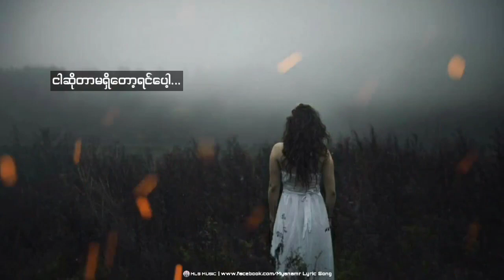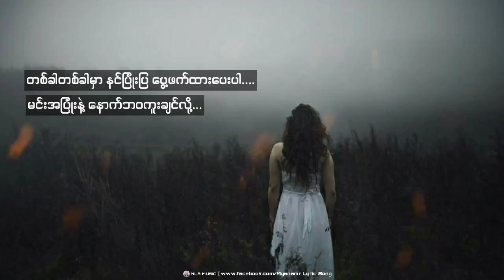(ဒါနောက်ဆုံး) A Dra Aung အေဒြာအောင်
Title- ဒါနောက်ဆုံး

Composer
Singer- A Dra Aung